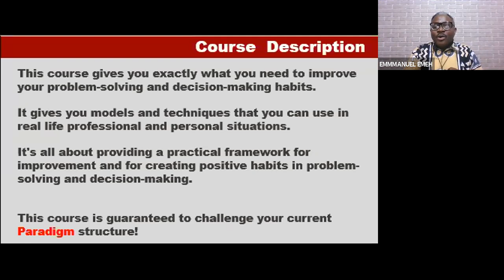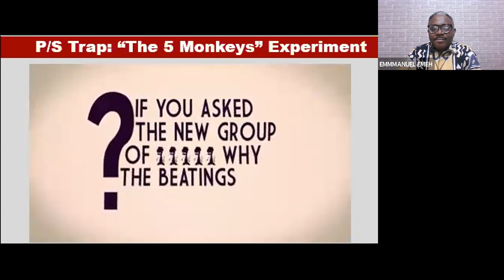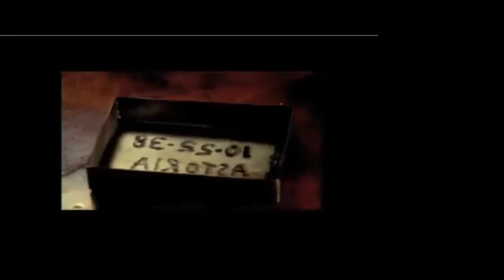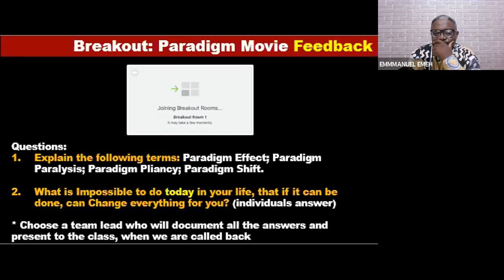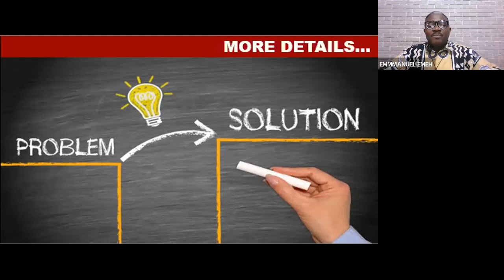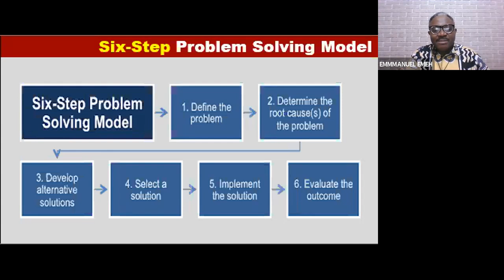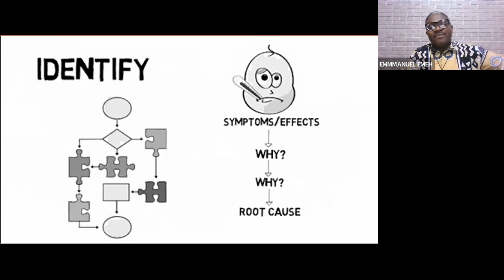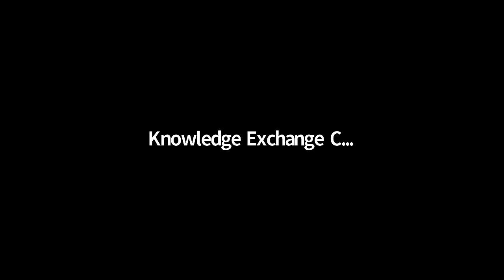Problem-Solving and Decision-Making Course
Do you easily get overwhelmed when dealing with problems in the workplace or your personal life?

Do you have a more effective approach that guides you in making decisions?

Watch this class on Problem Solving and Decision Making and learn smart and effective ways of approaching challenges at work